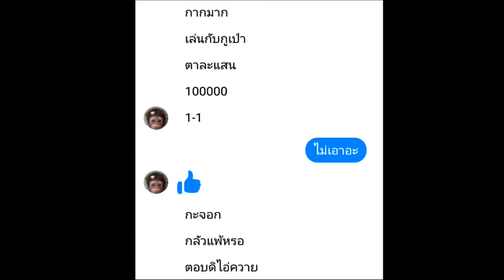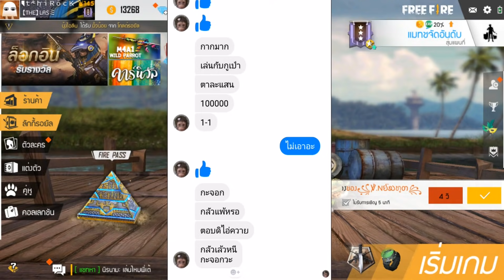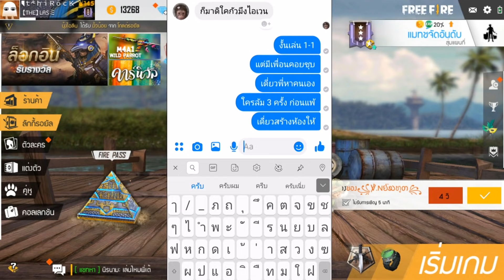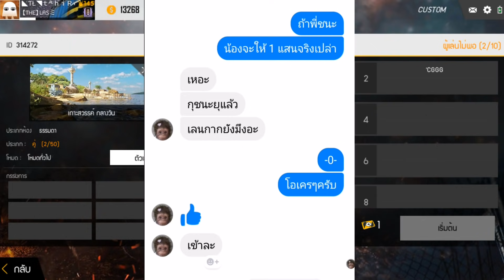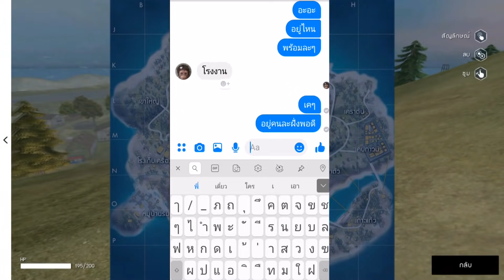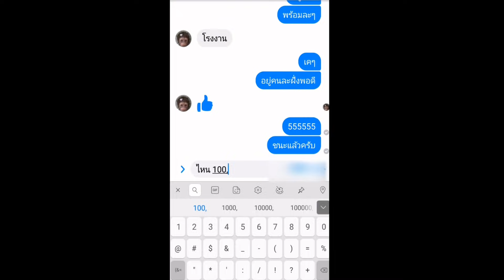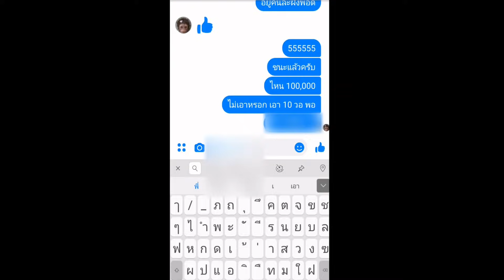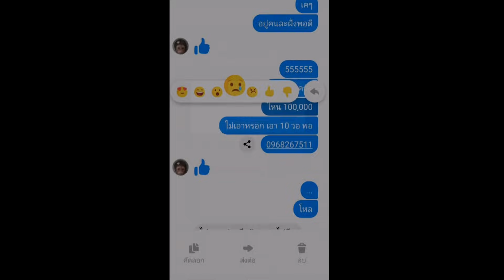Free Fire เด็กเกรียนท้า 1-1 ใครแพ้เสีย 100,000 บ. แพ้แล้วไม่จ่าย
รูปหน้าปกไม่ใช่เด็กคนนั้นนะครับ

👻ห้อง Discord👻 พูดคุยเล่นเกมส์กัน

💀Discord (โปรแกรมพูดคุยเหมือน Teamspeak)💀